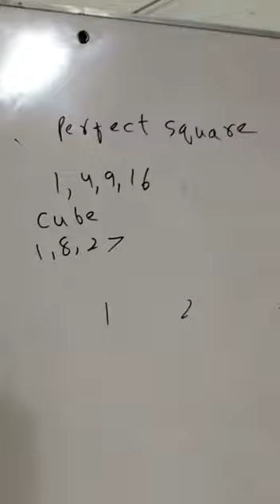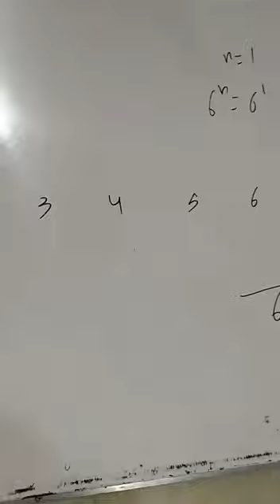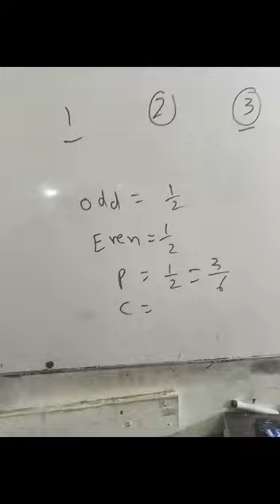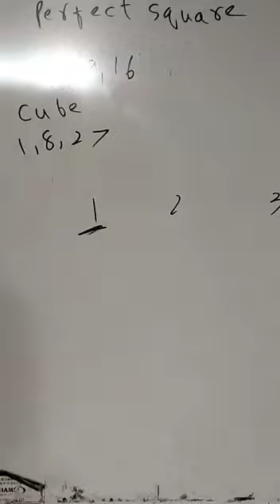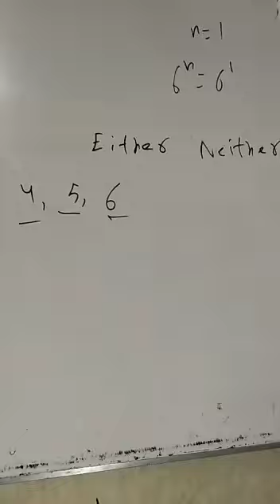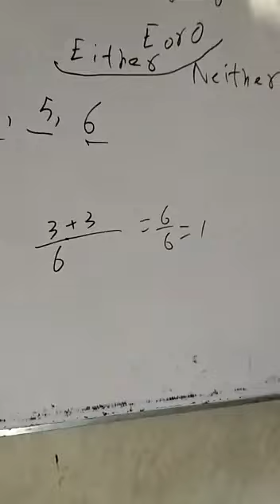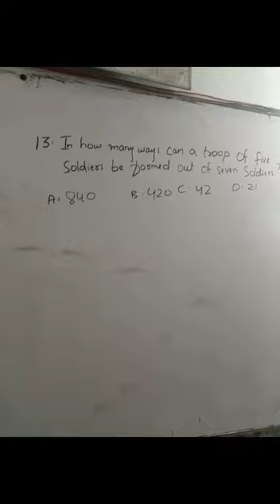MATHEMATICS Probability problems with tricks by Muhammad Amin Sharif Part 1 Dice